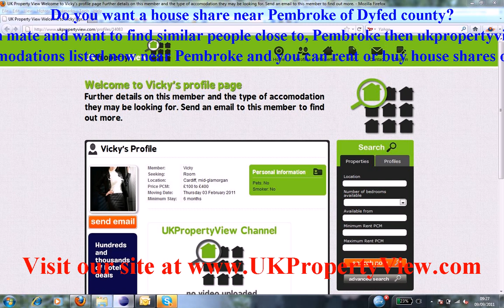House Share Pembroke | Roommates Dyfed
Do you want a house share near Pembroke of Dyfed county?. Are you a potential room mate and want to find similar people close to, Pembroke then ukpropertyview can help you with this. We have many properties, rooms, flats, and accomodations listed now near Pembroke and you can rent or buy house shares or properties when coming to visit us at our offices. We have made many tenants happy near Pembroke.